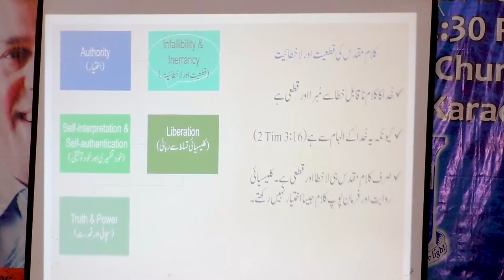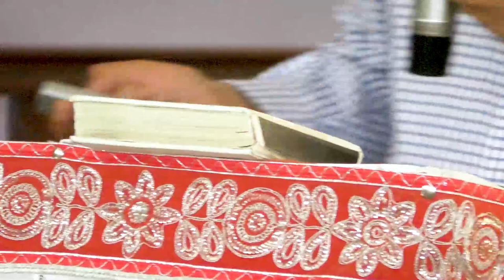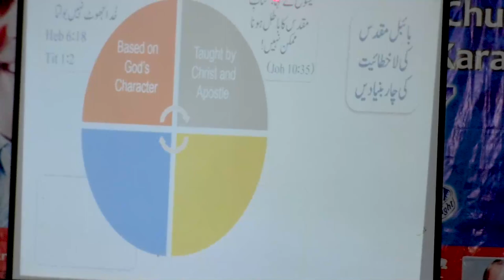April 16, 2023